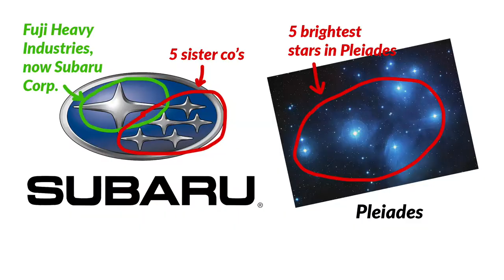What does STELLANTIS mean? (And why Subaru might not be too happy about it)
In today's Driving & Driveling, we go for a drive and we chitchat about STELLANTIS--what it is, what the word means, and why Subaru's lawyers might be a little upset about the name!